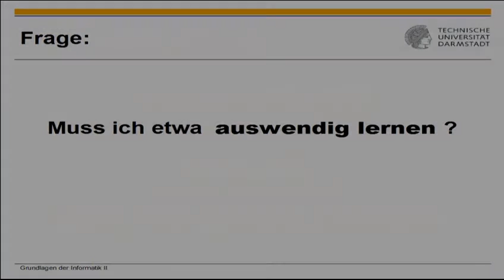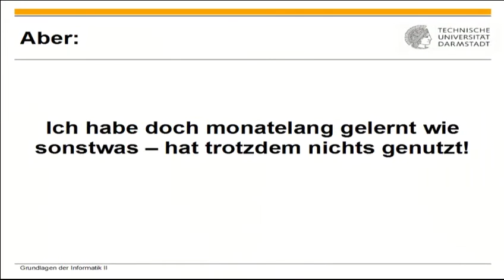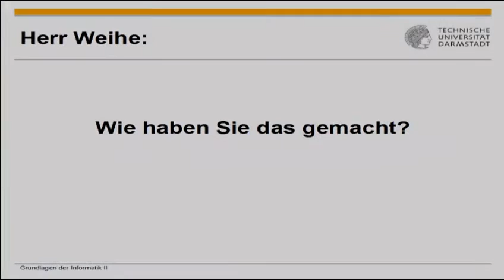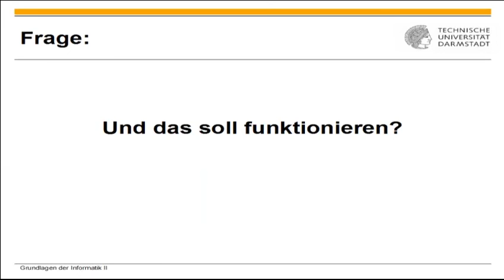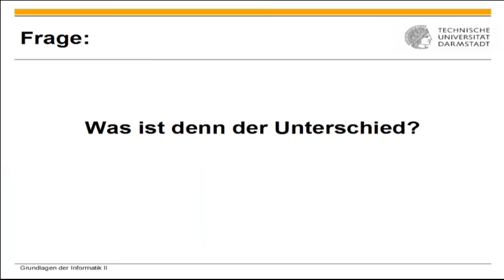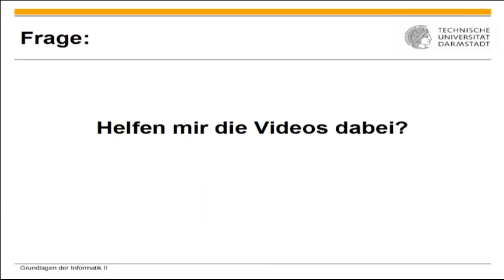Prüfungsvorbereitung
[00:07] Muss ich etwa auswendig lernen ?
[00:22] Aber nur bei der GdI II ?
[00:37] Ich habe doch monatelang gelernt wie sonstwas - hat trotzdem nichts genutzt!
[00:58] Sollte es nicht eher um Verständnis als Um Auswendig Lernen gehen?
[01:22] Wie haben Sie das gemacht ?
[02:29] Und das soll funktionieren?
[02:57] Was ist denn der Unterschied?
[03:56] Aber die ganzen Notationen muss ich doch nicht auch noch mitlernen, oder ?
[04:25] Helfen mir die Videos dabei?